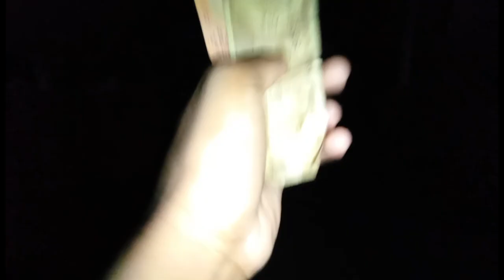সবাই মিলে সারারাত জেগে পিকনিক করলাম 🔥সারারাত কোথায় ছিলাম 😃😃🔥🔥🔥....। Bangla vlog।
1k- করে দাও তারাতারি 😍❤  @SSSOUMIKVLOG

Hi guys I am soumik sarkar ❤🔥❤🔥

😊🔥. SS SOUMIK VLOG☺